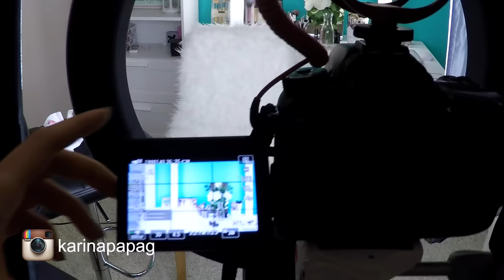КАК Я СНИМАЮ ВИДЕО? Начинающему блогеру | HOW I FILM | Karina Papag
Lens 18-55 STM, 50 1.8 STM
GoPro Hero 4+ Silver
Iphone 5s
Editing: iMovie
Audio-Technica ATR3350

Karina Papag